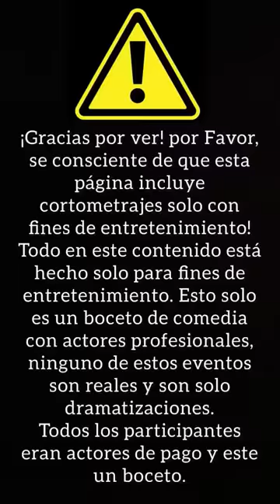Sala de | espera 👻🤣